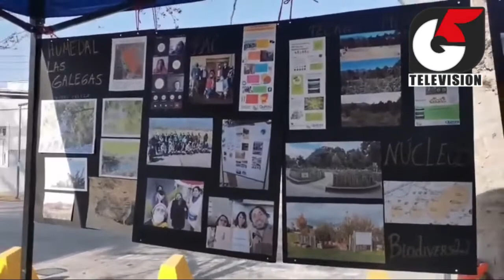Escolares plantaron 50 árboles nativos en Plaza de Quillota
Nuevos ejemplares se sumarán al conteo del proyecto “Quillota Respira”, que se aproxima a los 60 mil nuevos árboles contra el cambio climático